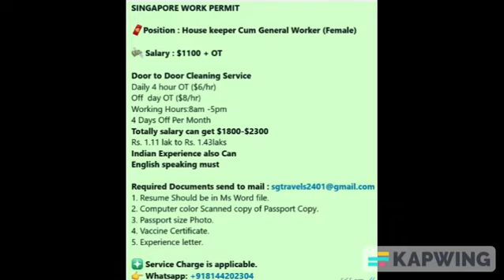House keeper job for Ladies (Women, Female) in Singapore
Singapore jobs for Female,